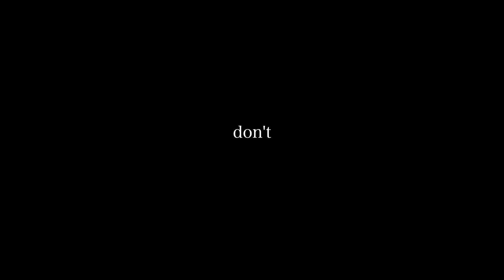Gettin' Fired Up!